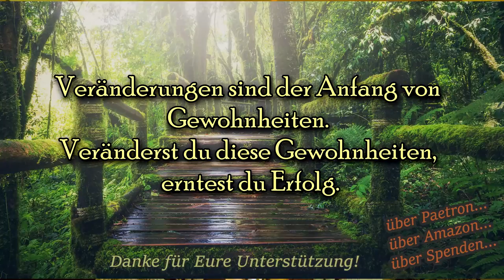Öffentlich Pupsen, ein Zeichen der Erleuchtung 🐒 gesellschaftlicher Druck & Erwachen im Sein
Flatulenzen & Erleuchtung, wie geht das zusammen? Erwachen durch öffentliches Pupsen? Anregungen für euer Bewusstsein gibts heute im Video. 💖🙏💙

Wenn ihr mir einen Brief schreiben wollt, ist meine Adresse:

Christian Pörtzel
Friedrich Engels Strasse 55
04425 Taucha